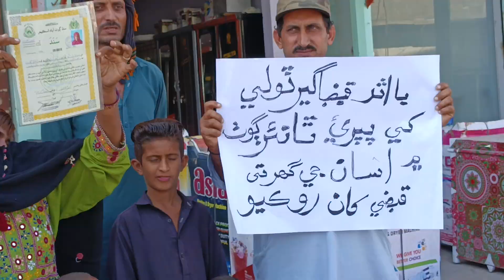پپري واسي خاندان سراپا احتجاج بڻيل (4)